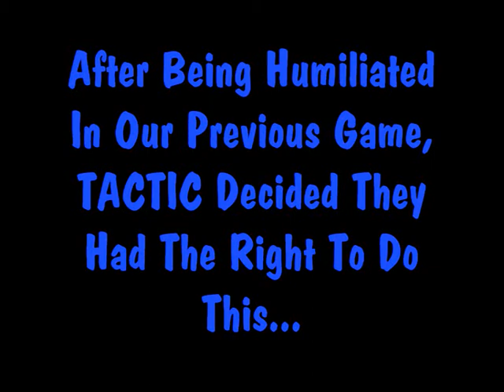Skittle Squad vs Tactic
Another reason why Tactic Squad are Tactic-less Nubs.